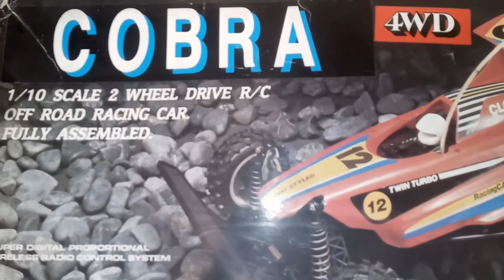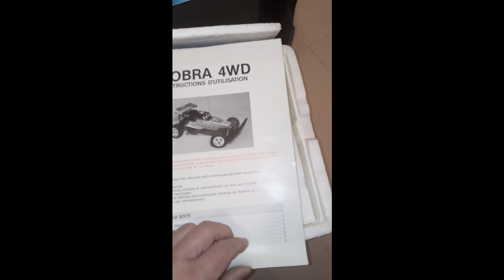Toys- REVIEW NET Unbox the vintage Corba 4wd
This is a vintage Corba 4WD. A clone of the Bandai interceptor.